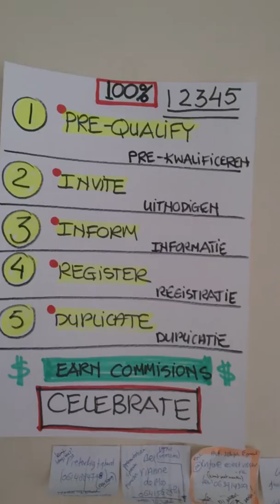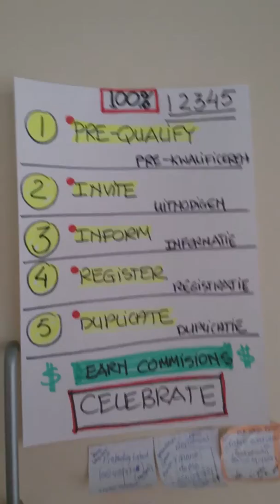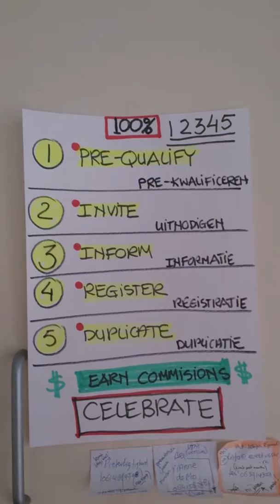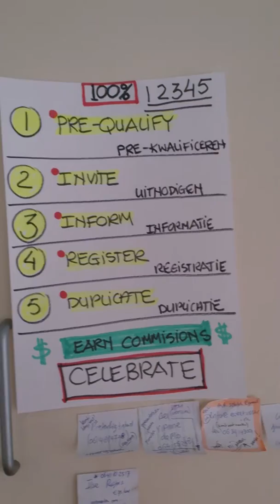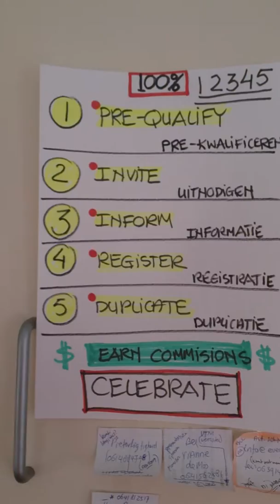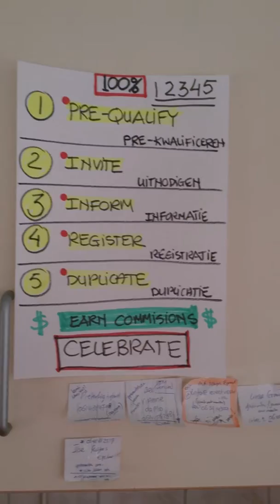BONOFA CUBE7 (NL) 5 Stappen naar Financiele Vrijheid Mobieltje Video Marketing 001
Wil je meer info? Start NU (klik hier)

- Gaming
- Entertainment
- Apps
- Shopping
- Communication

To grow quicker use these 5 steps to success:
(Do them all 100%)
1) Pre-Qualification (...make sure people have a ''why'' / a reason to start)
2) Invitation (...make an appointment for a presentation )
3) Information (...give them All info links)
4) Registration (...sign them up!)
5) Duplication (...repeat the steps above)

Rob Buser
BONOFA TrendSettingTeam Leader

skype: rob.buser
twitter volg: @RobertBuser